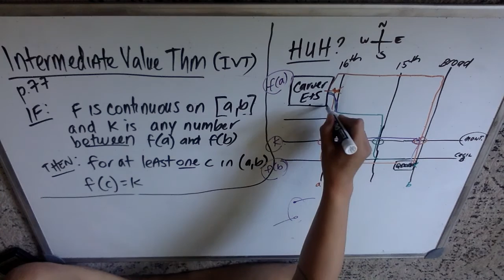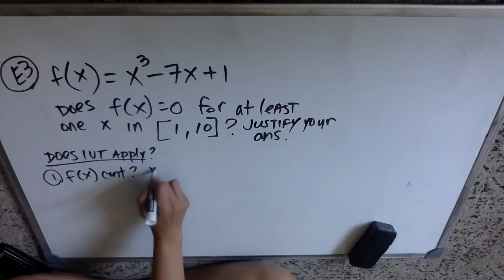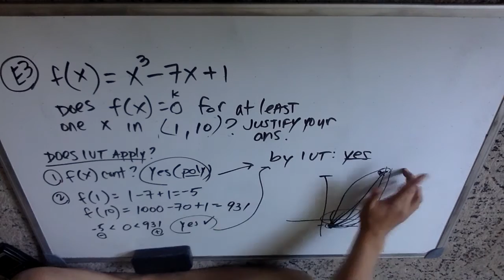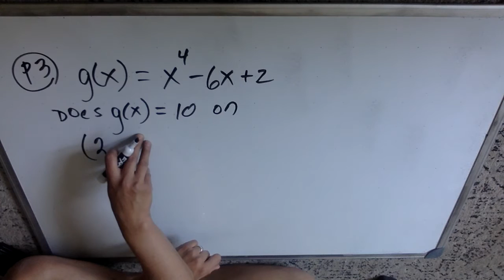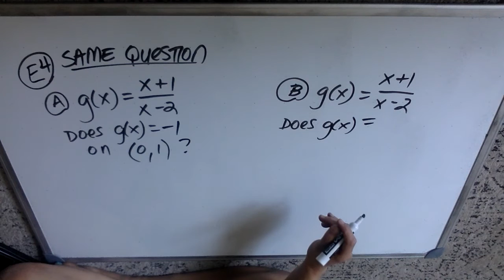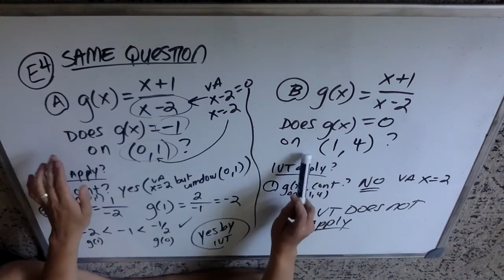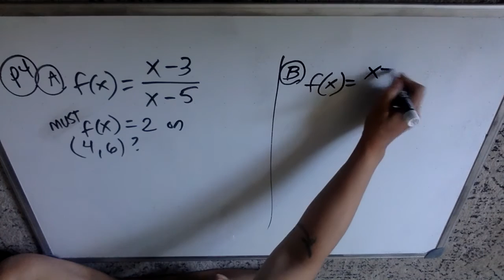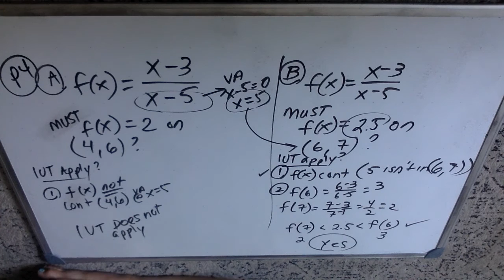APAB: 1.4 (0003) Intermediate Value Theorem IVT E4 P4